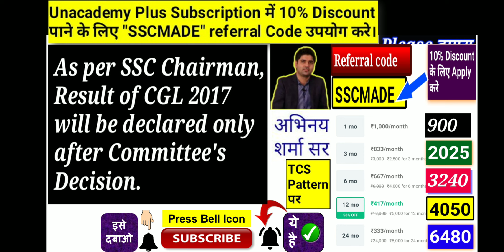Committee vs SSC Chairman About SSC CGL 2017 Final Result And Cancellation Of SSC CGL/CHSL 2017